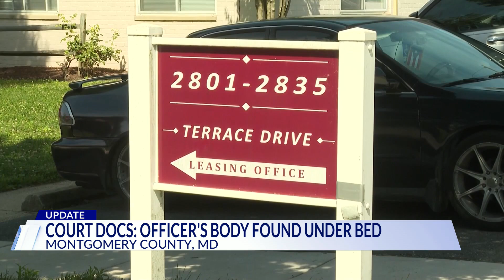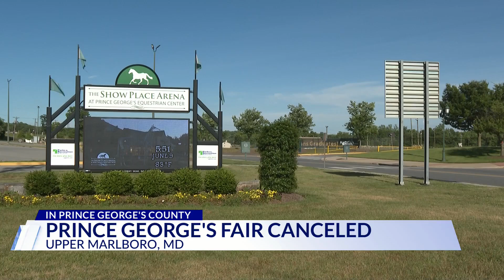Top Stories from DC News Now at 4 p.m. on June 10, 2024